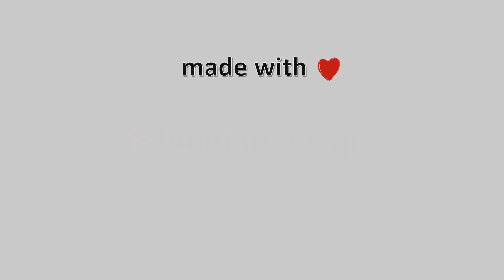🎅🎄01-Ιανουαρίου-2023, Κωφοί Μαγνησίας Timelapse, Timelapses.gr 🇬🇷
Η κάμερα είναι τοποθετημένη στο χωριό Κωφοί Μαγνησίας στα 500 μέτρα υψόμετρο στο βουνό της Όθρυς, βλέπει βορειονατολικά, στο βάθος η παραλία Αλμυρού. Όταν έχει ορατότητα φαίνεται το Πήλιο.
Ιδιοκτησία – Χορηγία: Γιώργος Τσιάντος – Meteo Thessalia Team